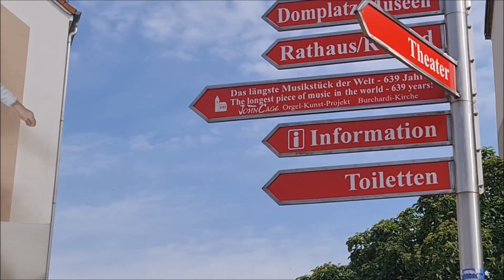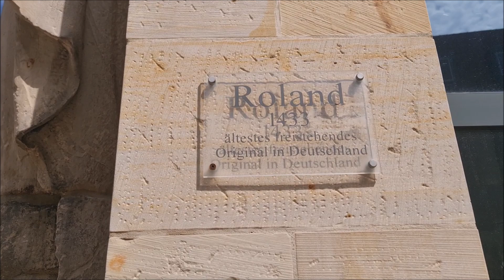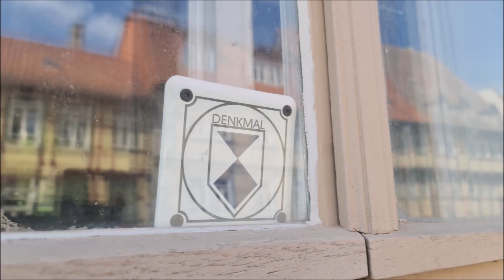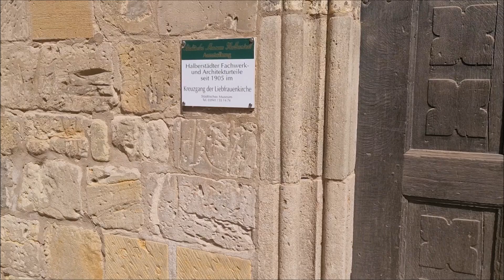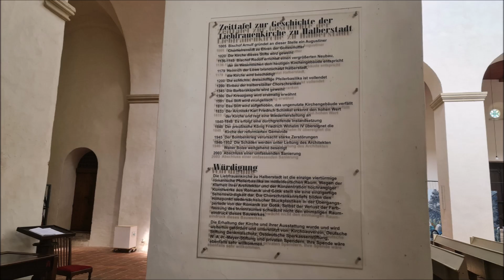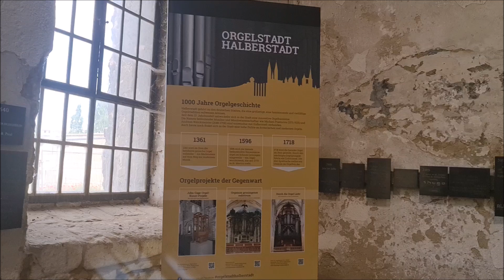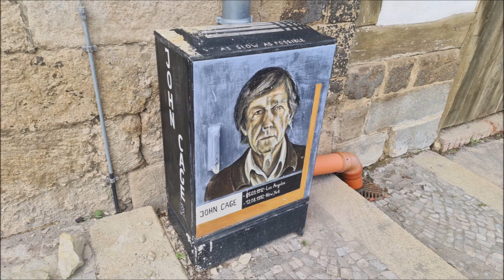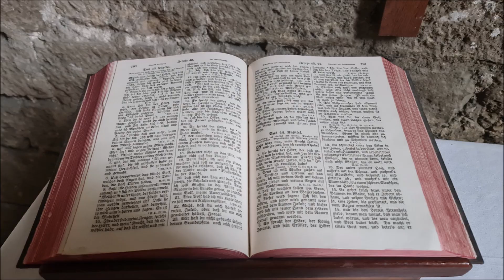Halberstadt 6.6.2024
Ein Ausflug nach Halberstadt.